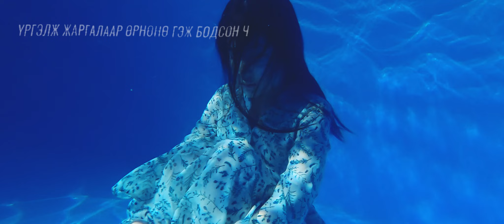NAMONE - Сүүдэр бүү тусга (Official lyric video)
"Сүүдэр бүү тусга" хүүхдийн эрх хамгааллын аянд HYP, дуучин NAMONE нэгдэж байна.
ХҮҮХДИЙН ЕРТӨНЦИЙГ ХАЙРЛАЯ, ХАМГААЛЪЯ